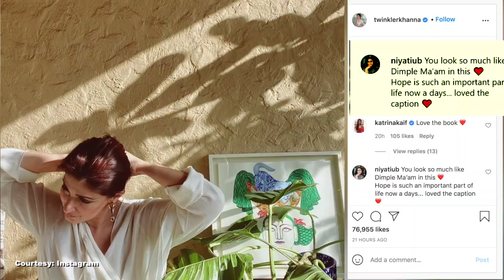Twinkle Khanna की तस्वीर की तुलना फैंस ने की उनकी मां Dimple Kapadia से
अभिनेत्री ट्विंकल खन्ना ने गुरुवार को सोशल मीडिया पर अपने प्रशंसकों के साथ एक तस्वीर शेयर की ।  इसे शेयर करते हुए ने अपनी बुक पजामा आर फॉरगिविं से आशावादी विचार शेयर किए।